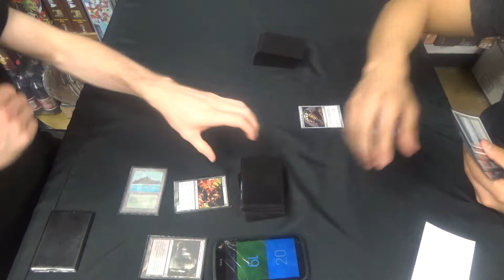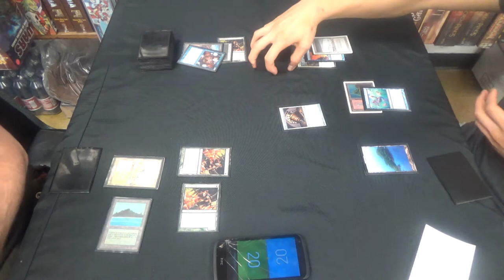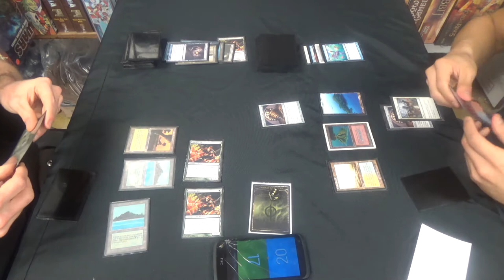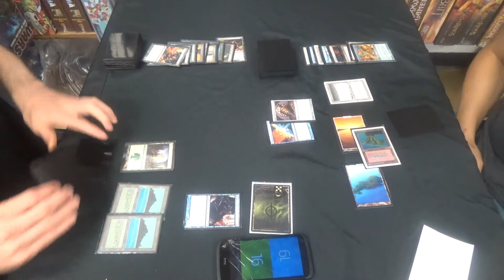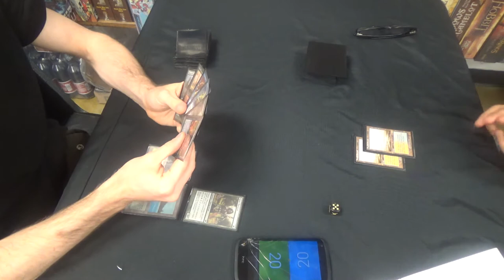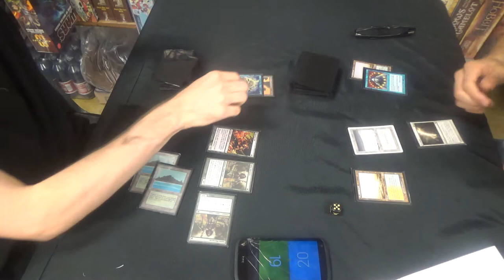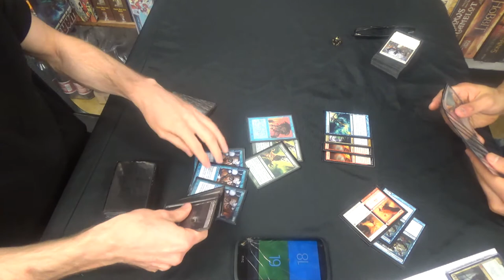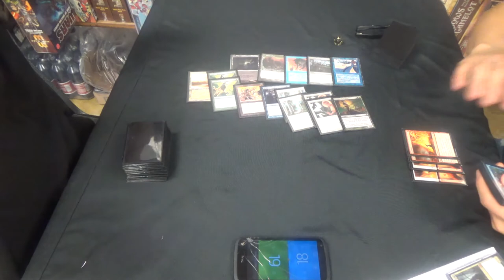Legacy Magic — Bant Infect vs. Jeskai Miracles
I don't know why, but I went from never being able to take a match against Miracles while playing this deck to being on fire, but my opponent has been playing on a tear himself.

Additionally, here is the decklist:
Creatures (12)
4 Blighted Agent
4 Glistener Elf
4 Noble Hierarch
Instants (25)
1 Become Immense
2 Berserk
4 Brainstorm
2 Crop Rotation
4 Daze
1 Flusterstorm
3 Force of Will
4 Invigorate
1 Spell Pierce
1 Stifle
2 Vines of Vastwood
Sorceries (4)
4 Gitaxian Probe
Lands (19)
1 Forest
4 Inkmoth Nexus
1 Pendelhaven
1 Savannah
3 Tropical Island
1 Wasteland
8 green fetchlands
Sideboard (15)
1 Bojuka Bog
1 Dryad Arbor
1 Flusterstorm (or Mindbreak Trap)
1 Force of Will
1 Grafdigger's Cage
1 Hydroblast
1 Karakas
2 Krosan Grip
1 Meekstone
2 Rest in Peace
2 Swords to Plowshares
1 Viridian Corrupter

Thanks to our patron:
Benedetto Diab